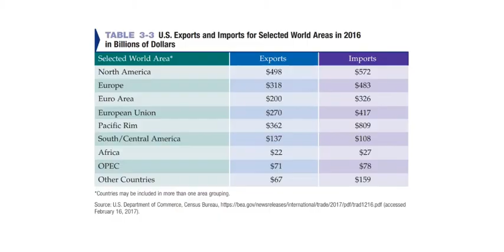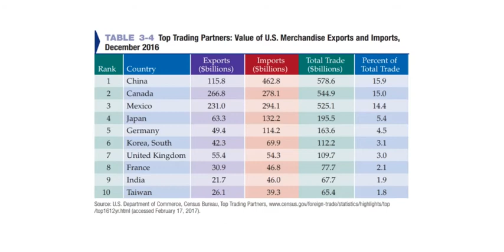BUS M30 The Extent of International Business